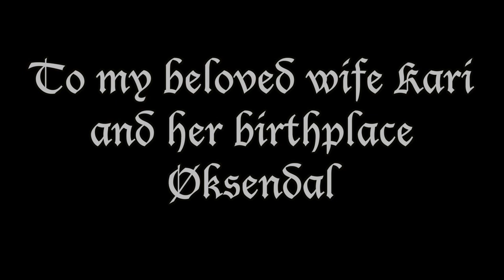Øksendal sommeren 2013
a couple of test flights with DJI Phantom and GoPro H2, no gimbal (as you can see)